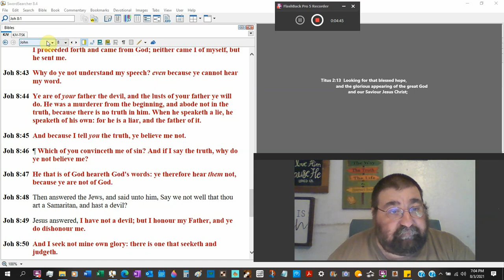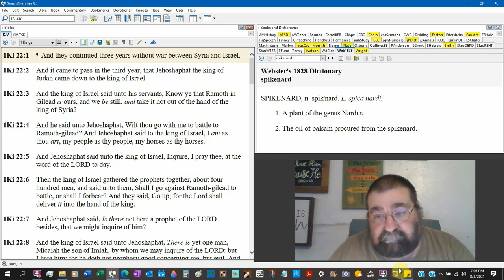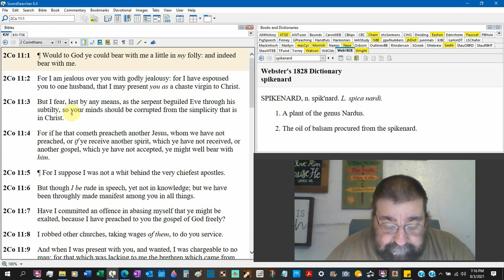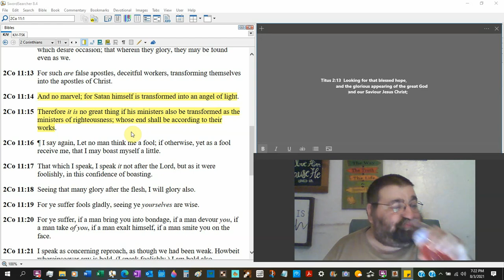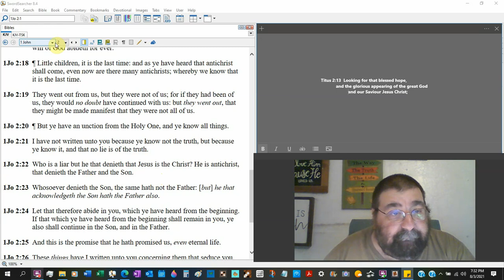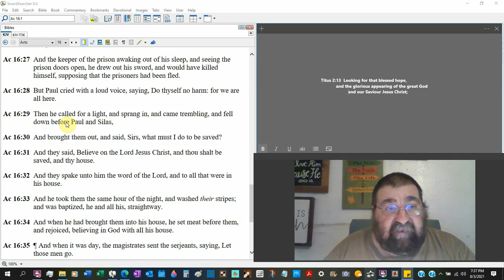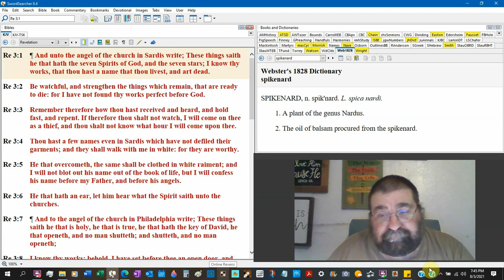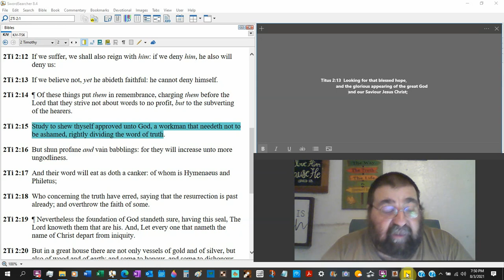LIARS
There is a father of liars, the liar, Satan. Satan has men and women that will be ambassadors of his lies. As God and His ministers are of truth so Satan and his ministers are of lies. They are behind pulpits, workers in churches, government, media, where ever a lie can be told and believed there is Satan at work. Many, too many, including Christians, do not the truth.